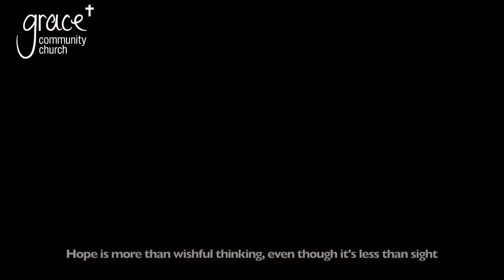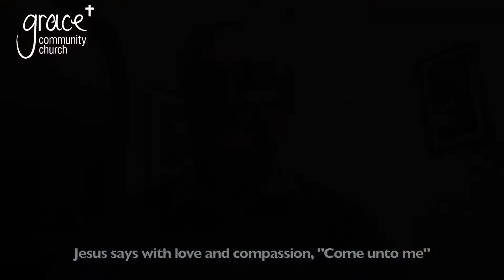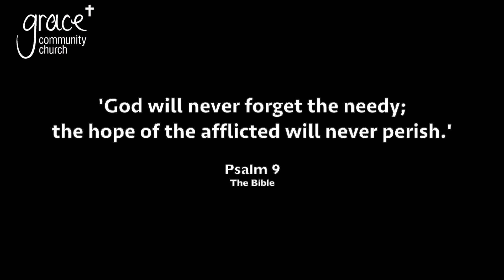There Is Hope by Joe Henkel, read by Grace Community Church, Bedford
'There Is Hope' by Joe Henkel
Read by members of Grace Community Church, Bedford.

For the man and woman who feels lost or confused,
Or the hurting child who's been wronged and abused,
To the one who thinks they deserve the guilt and blame,
And to those who grieve and to the one who's in pain,

For the one who's searching, but their way back is unknown,
And doubts that they will ever find their way home,
To the one with shattered hopes and dreams,
Who longs for purpose, and wonders what this world means,

Hope is more than wishful thinking, even though it's less than sight.
It's knowing that though there's darkness here, on the other side is light.
Hope is confidently trusting what God said to be true,
And it's knowing that what He said, He will faithfully do.
This is hope.

Even when you hope less and feel more doubt,
You're never hopeless, because God's love never runs out.
And when you're so afflicted, hurting, and weary,
Jesus says with love and compassion, "come unto me."
Because Jesus is hope.

Used with the kind permission of Joe Henkel.